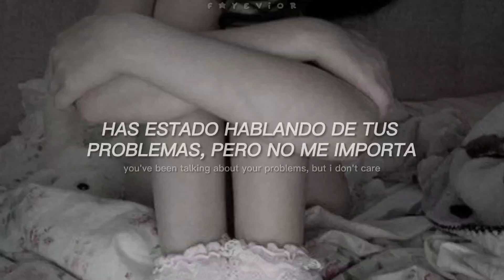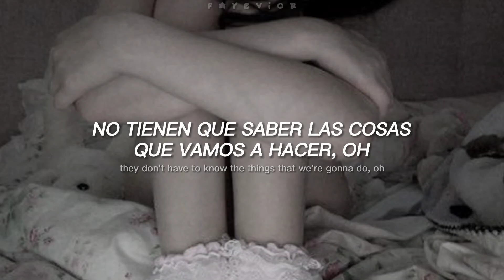ayesha erotica - excite me (sub español/lyrics)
por mientras una canción cortita, es muy linda esta canción